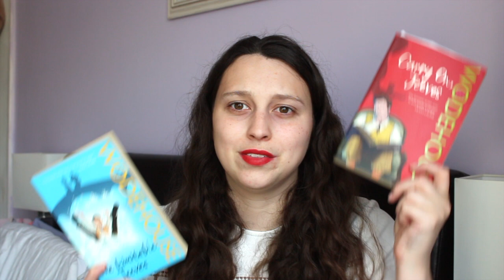Jeeves & Wooster - Where to start & faves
Lil.